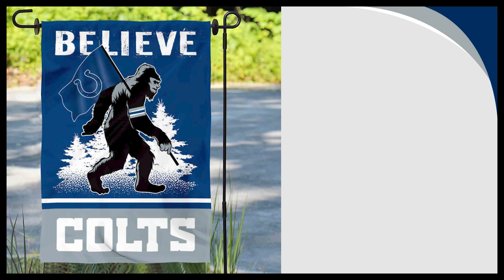Indianapolis Colts Bigfoot "Believe" Garden Flag